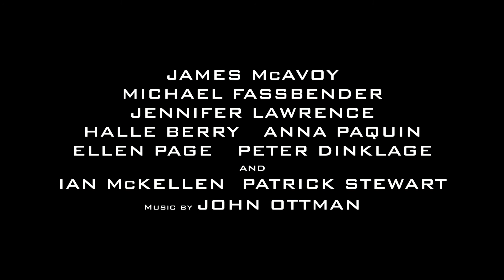Tráiler en español de X-Men: días del futuro pasado